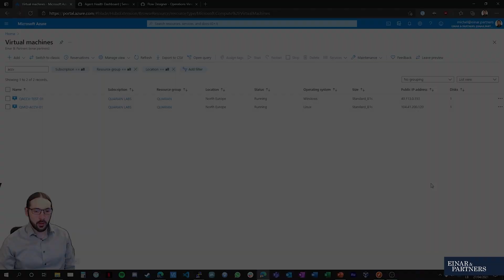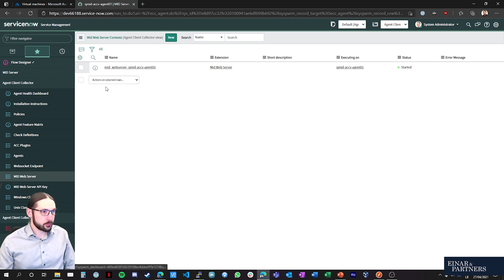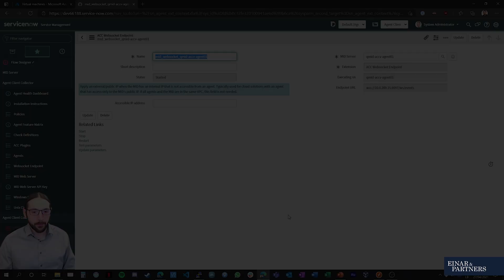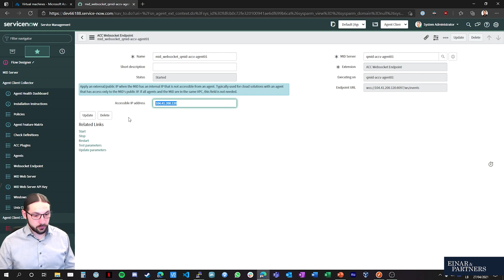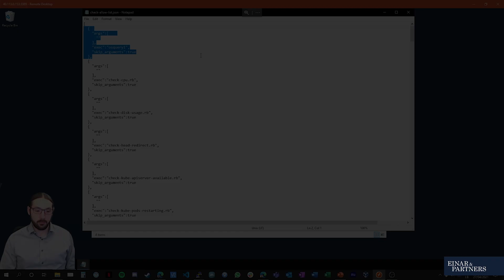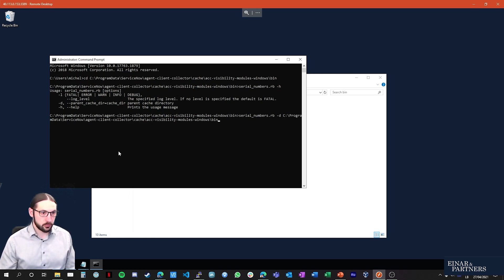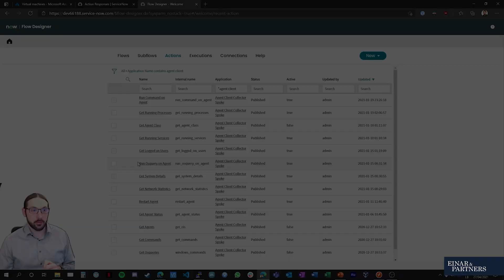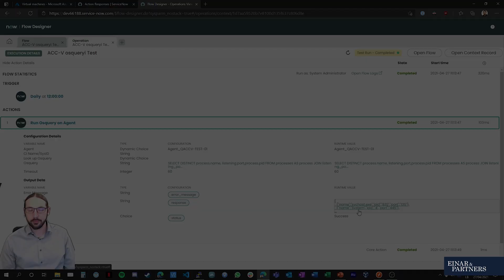To The Lab: ServiceNow Agent Client Collector for Visibility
The Agent Client Collector for Visibility, in other words, Agent Based Discovery has been announced two weeks ago - enough time for Michel to get his hands dirty and share his findings with you.

00:00 Intro
00:42 MID Server
03:33 Architecture
05:47 Agent Client Collector
09:54 ACC Spoke
12:10 Conclusion

Einar & Partners are consultants specialised in ServiceNow ITOM and AiOps.